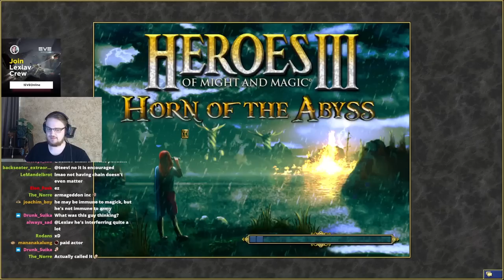18 POWER DAY 1???